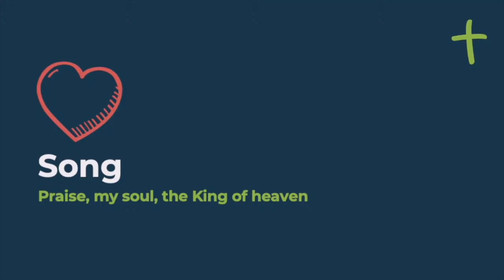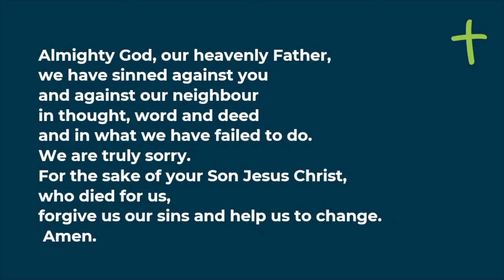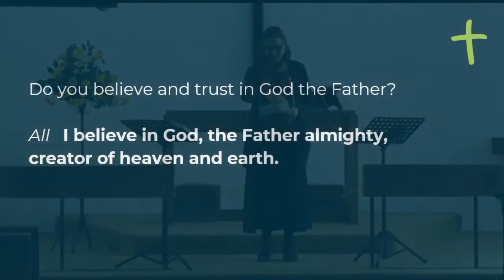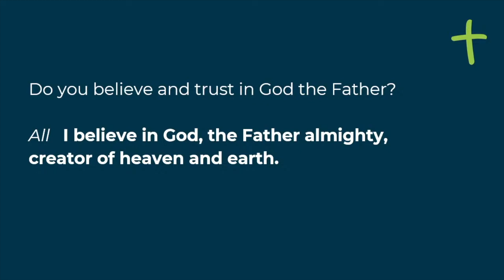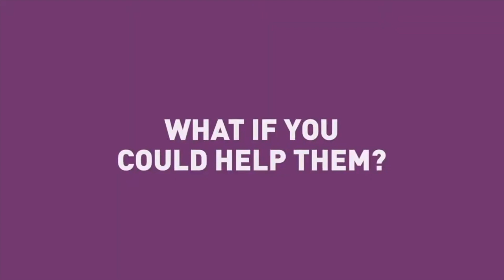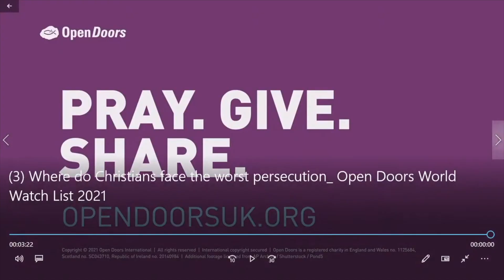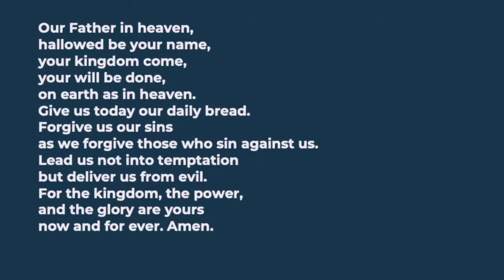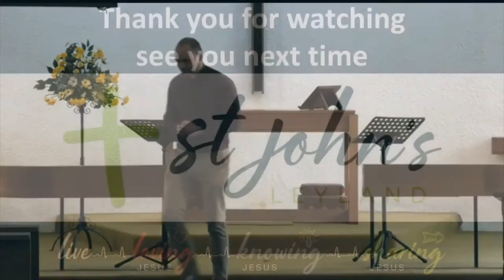Real Faith Works // Sunday Service // 24th January 2021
This week's service is brought to us from St John's, Leyland.
This is the latest in a series of services from across our diocese featuring on our channel each week.
You can view it on Sunday morning of course, but to enable viewing in advance before
 parishes share it locally, we also make the service available prior to Sunday each week.

We have a very active channel with at least one message from our Bishops, Archdeacons or The Dean every week plus the Weekly Service. Other videos and video resources can also be found on the site, with more being added regularly.